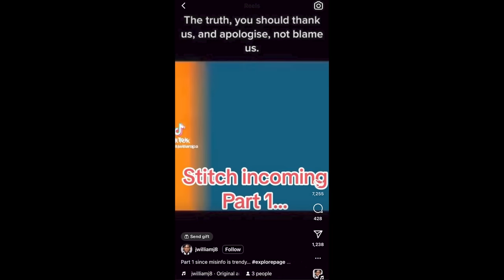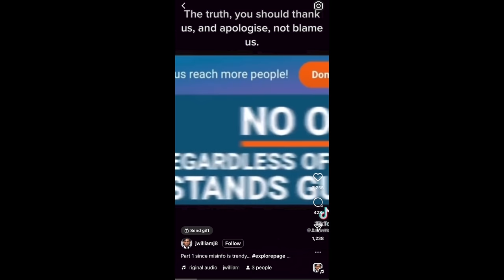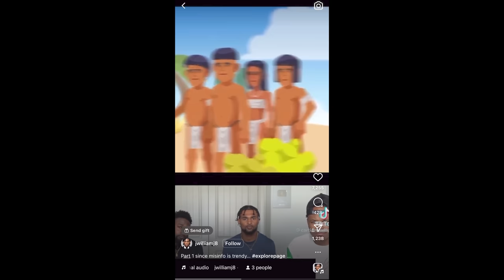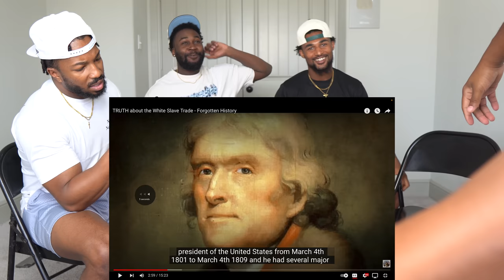The White Slave Trade (REACTION)